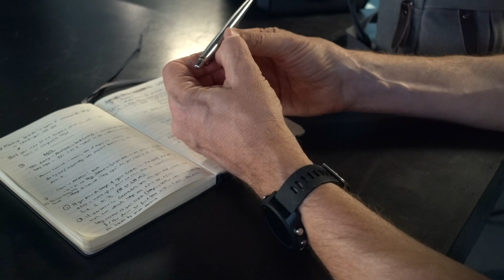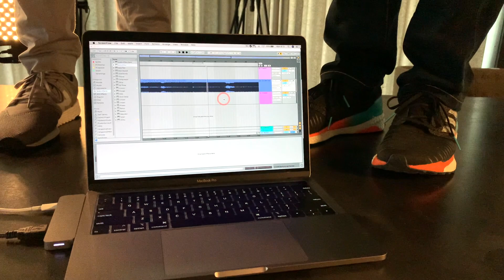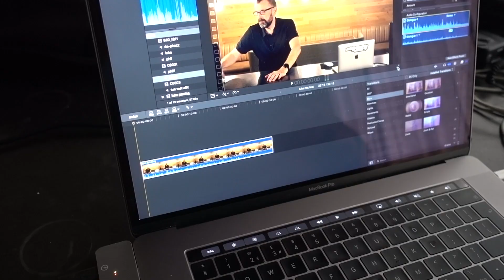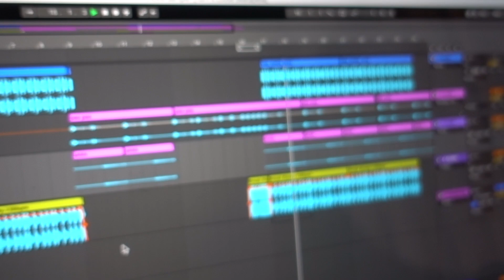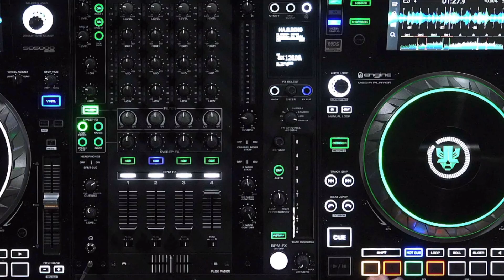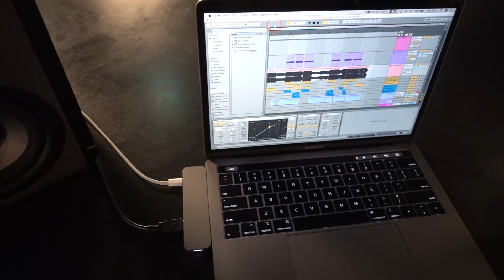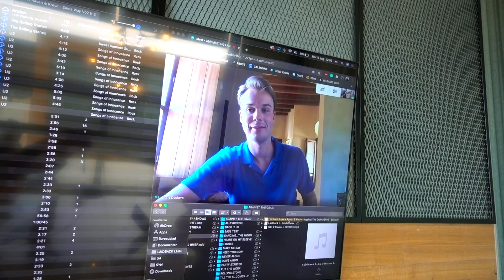My NEXT Course with Digital DJ Tips!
A new online course by me via Digital DJ Tips! A sneak peak behind the scenes to see all about the recording process! Sign up to be the first to get details of the limited launch offer the second it goes live!😱